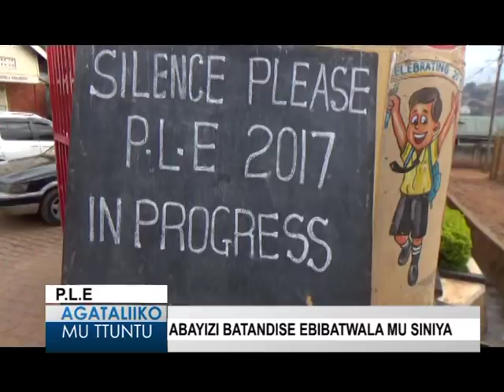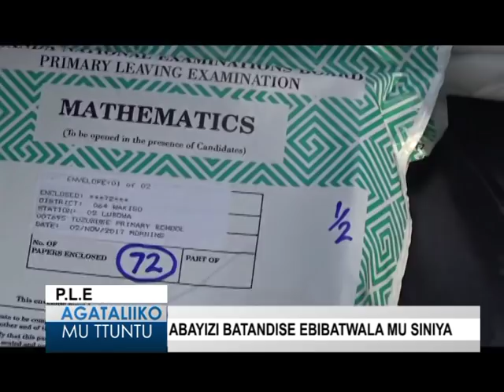Abayizi batandise ebibatwala mu siniya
Abaana abaliko obulemu basabye abazadde okukomya okubasosola.

Reporter:
PLE EXAMS